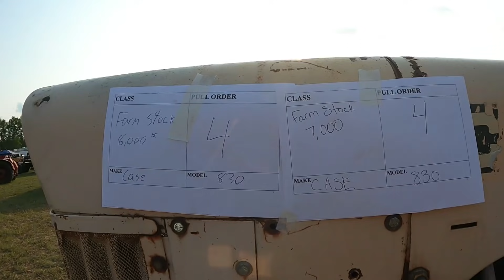Trinity Dairy at the Carlton County Fair Pt.1/Tractor Pull/Beef Show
Well it's the best 4 days of Summer.  The Carlton County Fair is happening.  Trinity Dairy will be especially busy this year.  Tuesday of Fair Week had us entering all of the kid's 4-H exhibits, Wednesday had Jen and her Mom entering veggies and canned goods along with getting the stalls ready for the cows on Thursday.  Thursday is the day that we brought all 20 of our animals to the Fair.  At 3pm Jen and Alan were getting ready for the Beef Show.  We exhibited a Jersey Dairy Steer and a Beef Cross Steer that Alan's Dad is feeding out.  We brought home the purple ribbons!  There was no time  to kick back and relax though as the Tractor Pull was getting started.  Alan planned on pulling the B Farmall and the 830 CASE.  Justin has been practicing for weeks running the 830 so he could pull a tractor for the first time!  Paul was pulling the 560, and Jen's Dad was pulling the John Deere B.
Alan took 2nd with the Farmall B in the 3,000lb class.
Jen's Dad took 2nd with his B John Deere in the 4,500lb class.
Jen's Dad took 1st in the 5,000lb class.
Paul took 7th in the 6,500lb class.
Justin was beat out by Uncle Paul in the 7,000lb class, but even he was beat out and was kept from winning a trophy.
Alan was beat out in the 8,000lb class with the 830 also.
Overall everyone had a great time, but Justin was on Cloud 9!